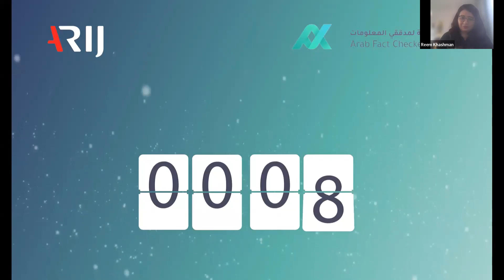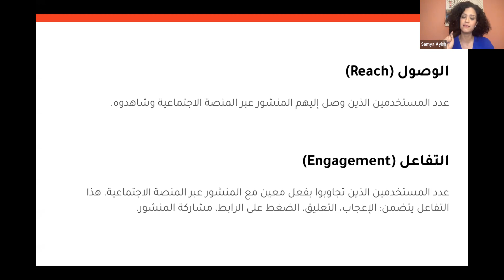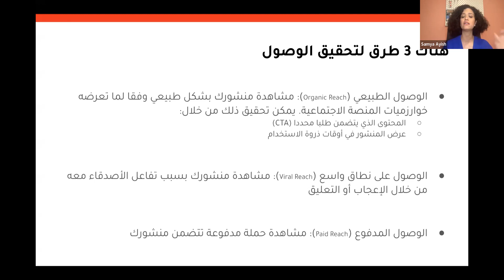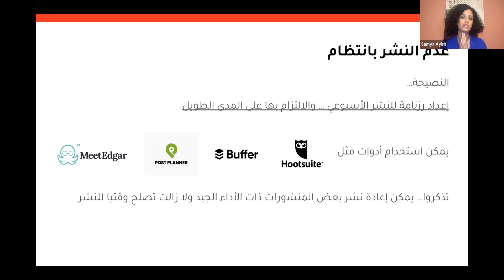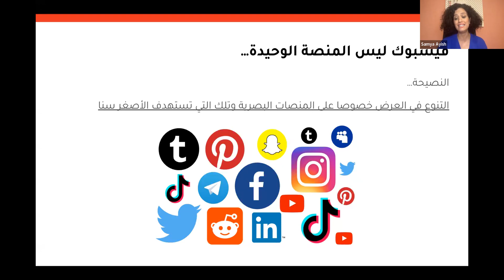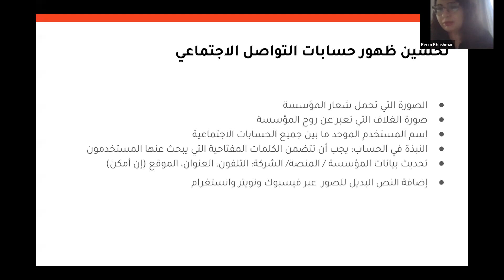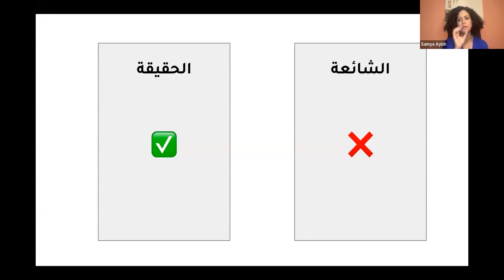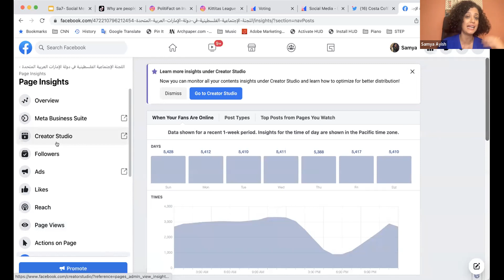مشروع صح | كيف نعزز حضورنا على وسائل التواصل الاجتماعي؟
تطرقت هذه الندوة من مشروع صح إلى  التقنيات والاستراتيجيات والتوصيات حول كيفية تحسين أداء مدققي/ات المعلومات على وسائل التواصل الاجتماعي، ليصلوا/ن إلى جمهور أوسع وأكثر تنوعًا ضمن منصاتهم/ن.

يمكنكم متابعة نشاطات الشبكة العربية لمدققي المعلومات عبر تويتر
ويمكنكم/ن التعرف إلى المزيد من التفاصيل حول الشبكة من خلال الموقع الإلكتروني